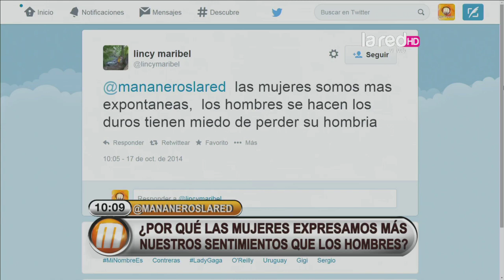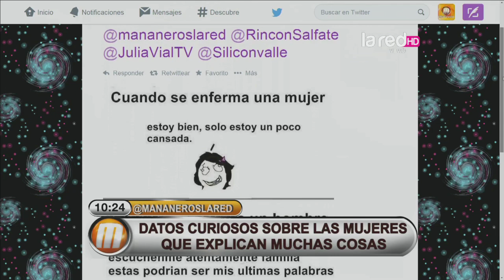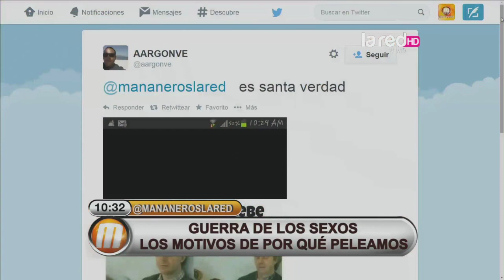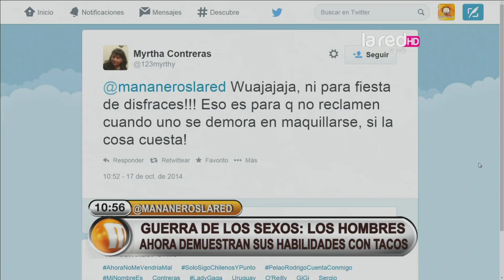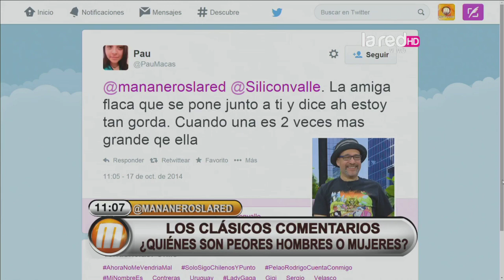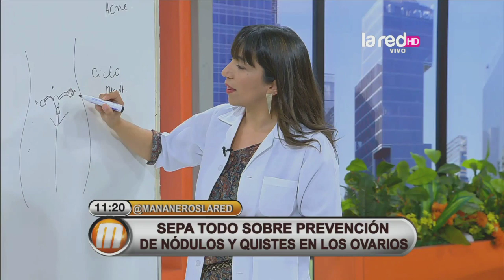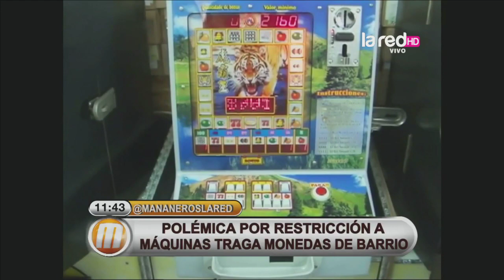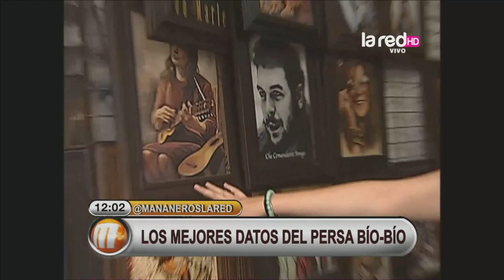Mañaneros Programa Completo Viernes 17 de Octubre 2014